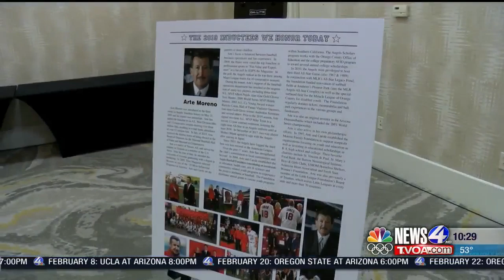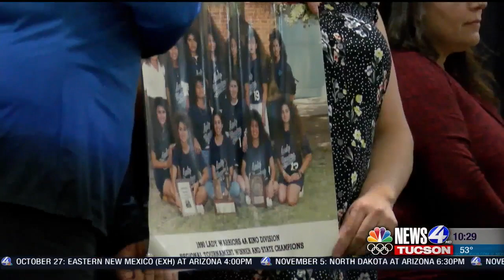PCSHOF enshrines 30th class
11 individuals and two teams make up the 2019 Class of enshrinees into the Pima County Sports Hall of Fame.